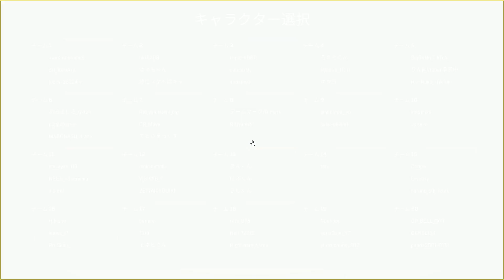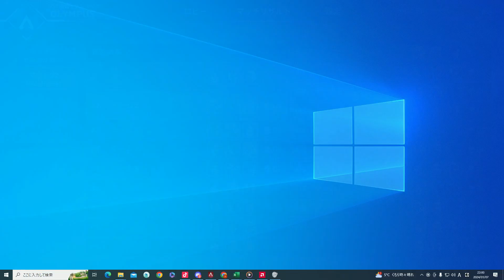【第４回MOMOカスタム】Aグループ２戦目オリンパス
1 親指が疼くぜ！ SR_1texmA7x/わんてぃま  awed_costume8/ポチ    lucky-2822ikhr/とめぃと
2 ゆにこーん はぁちゃん/はーちゃん 悠仁のスケベ陰キャ/れん hk15369/まさと
3 PPS triple-h0611/とりぷる andahare/なんたく calum79y/かるむ
4 あんぱんマン's ろきそにん/ろきそにん ゆかち/ゆかち Ryucha_TIOIT/りゅちゃ
5 彼女募集中 りん@VTuber準備中/りん Sigre/しぐれ NUKO/ぬこ
6 とあるまじろのもうええて!! popochan-v-/YUKI あるまじろ_tiktok/あるまじろ      MABONASU_tiktok/麻婆茄子
7 ぴよぴよ Rid_wildHawk_pig/わいるどほーく  CR_Moya/かげとら Tetora/てとら
8 私は大砲よっ！ RIttyann31/りっちゃんです R_mark/アールマーク　 Rua-_08/れんにぎ
9 打倒半生芋太郎 kaka-okaka1/おかか omochi_yo/おもち king_crazykong/まさと
10 Teamquizz SC_Ferocious228 /えすしー Mex_1y/めくしー　  OP_RUI_LOG/るい
11 ニャンニャン隊 Benjyfish2/るいにゃん NEET.-_-3nennme/はやにゃん masayan-118/まさにゃん
12 バキュームホラ ZETTAIRYOUIKI/いっち mokkaimoka/もか Y_SIVA8_Y/ゆづき
13 漢 キムサンチェス/きむくん ばぶるす/ばぶくん ぎゃばまんてぃっく/ぎゃばまん
14 自称最強パーティー Miluaaaa1x 2/シルバー tatu/たつ mqo_-1x /まおさん
15 明太子 haruno_o9_tiktok/はるの　 Crystxly/rani　 Ocepxi/りん
16 エペしてないで原神しろ Rn_Skai-_-/レイン Hibishu/ひびしゅう kuris_i7/クリス
17 ゴキブリブラザーズ！ ねばーキラー/ねば　　　 banana/ばなな ねばーる/もねひ
18 歩く銃声 Nightmare_tiktok/ないとめあ Nell_72212/ねる reze_873/ミジンコ
19 ガクブル nana0san_YT/ななおさん Noahpop/のあぽっぷ pluto_bouncy302/ぷるーと
20 I AM ATOMIC panda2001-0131/PANちゃん DENSEI39/まる QP_BELL@YT/BELLべる